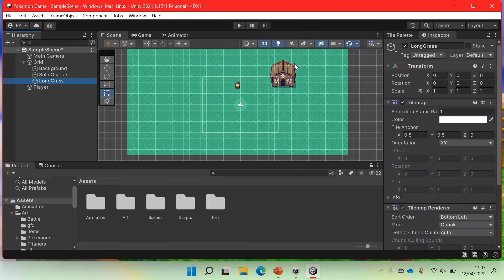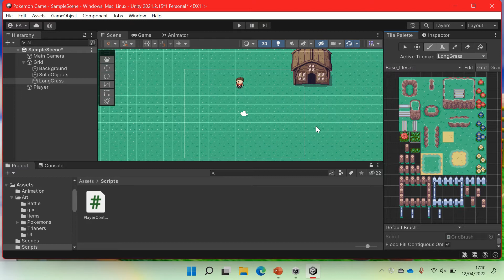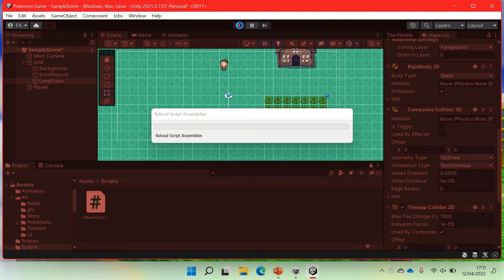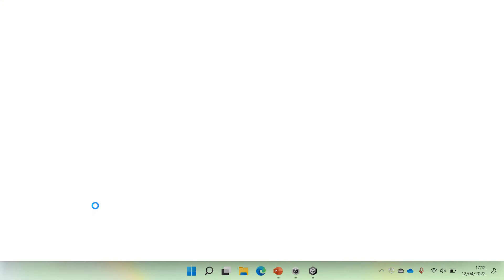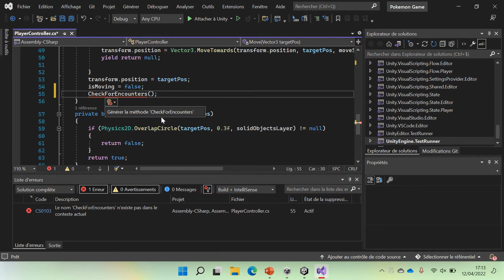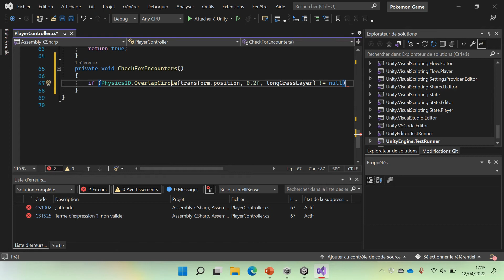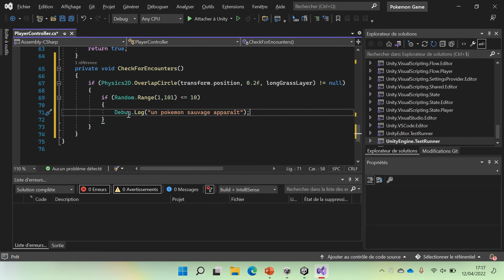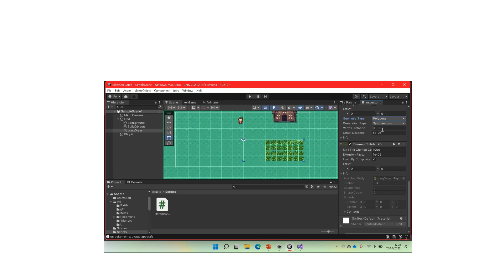comment FAIRE un JEU POKEMON sur UNITY #4 ajout des hautes herbes